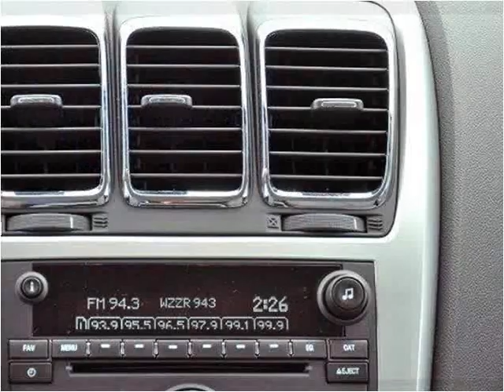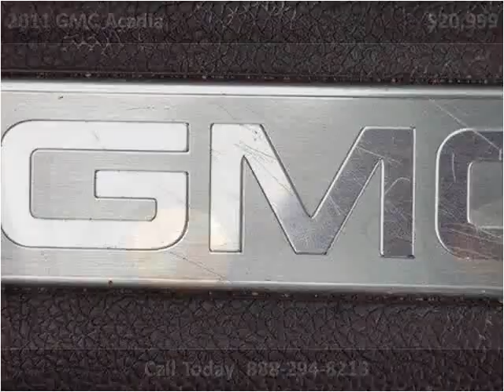2011 GMC Acadia Used Cars Lake Worth FL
This 2011 GMC Acadia is available from Off Lease Only.